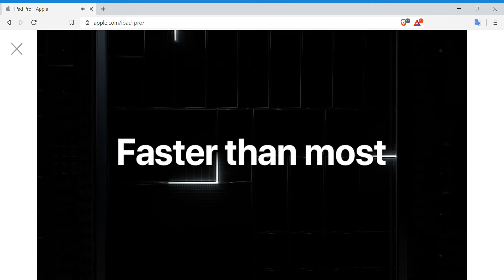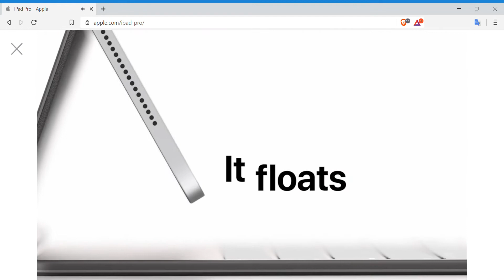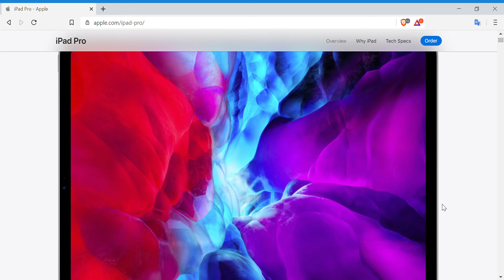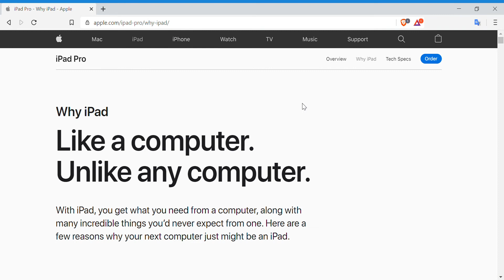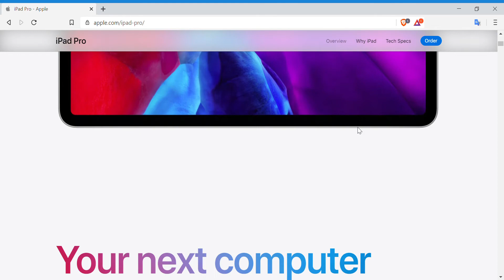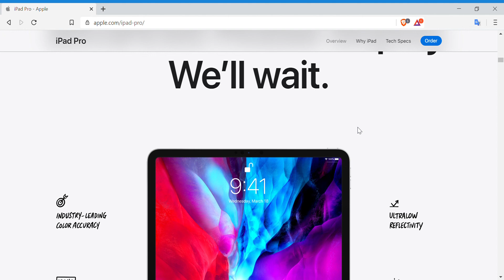Impresion !La Nueva Apple iPad Pro 2020!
En este video hablo acerca la nueva tableta de Apple. Mira el video asta el final para saber mi opinion.